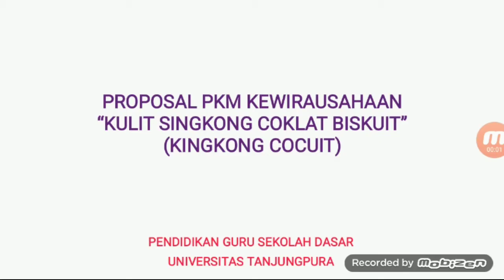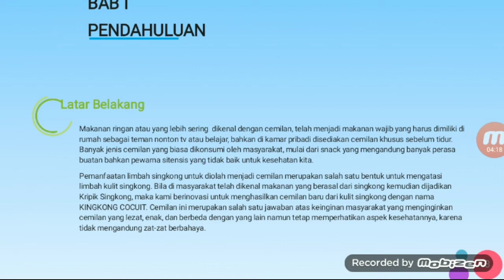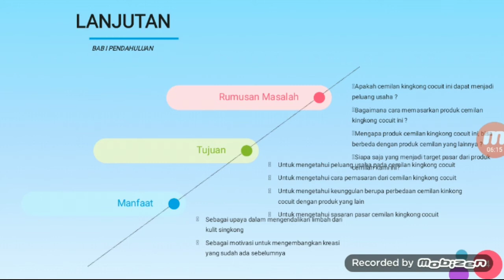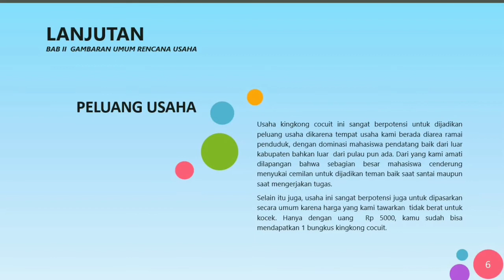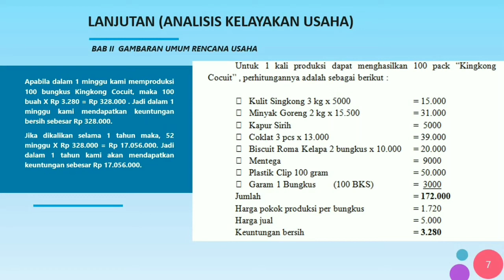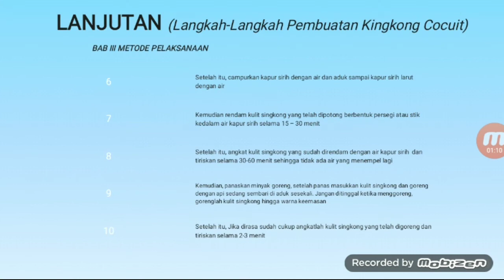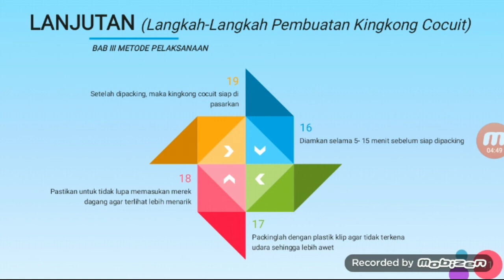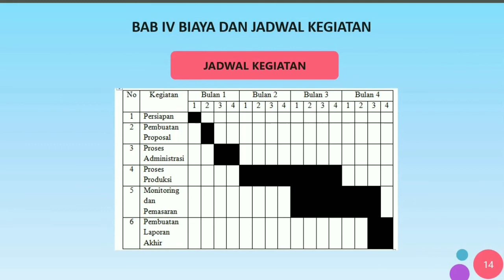Kingkong Cocuit PKM K 2021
Video ini merupakan pemaparan dari Tim PKM-K mengenai proposal produk kami dengan judul "Kingkong Cocuit"

Ketua         : Hamdani
Anggota    : Eva Rini Lestari
                     Rabuna
                     Putri Istari
                     Maissy Ditha Futrisari

Diajukan untuk memenuhi tugas mata kuliah "Pendidikan Kewirausahaan" yang di ampu oleh Bapak Suparjan, M.Pd